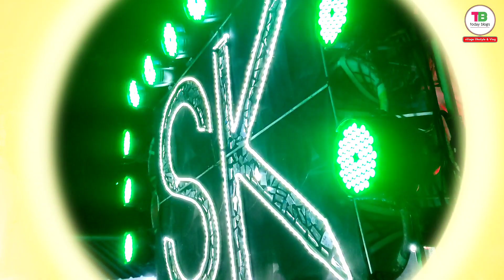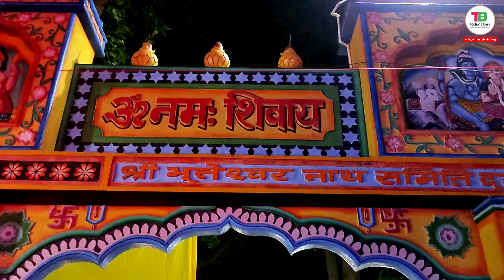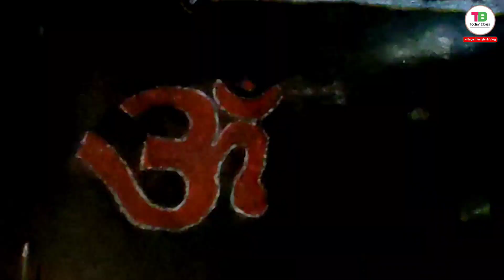श्रावण मास विशेष । Bhuteshwar nath mahadev का अदभुत दर्शन । Gariyaband । Chhattisgarh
In this video :

bhuteshwar nath mandir gariyaband status, bhuteshwar nath mandir gariyaband song